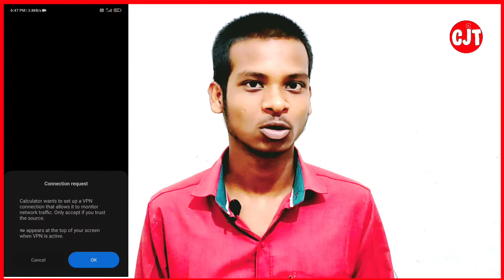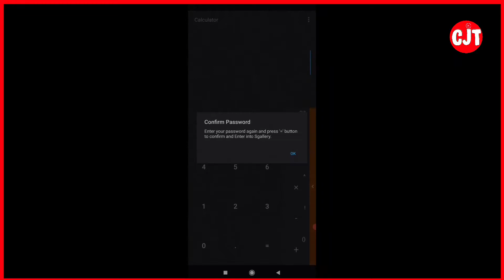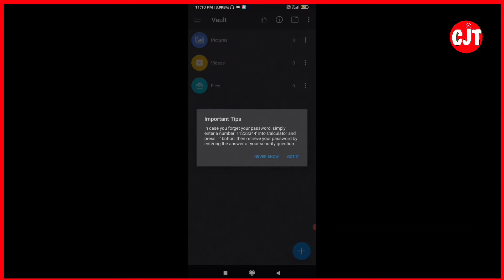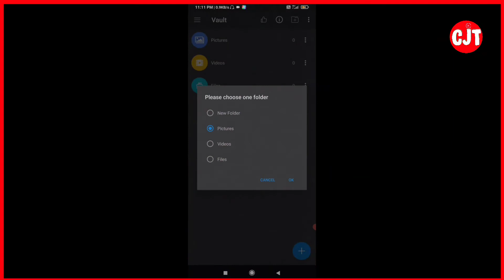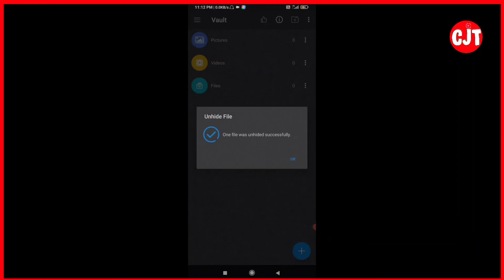How To Hide Photos & Videos in Vidmate | Vidmate me photo kaise chupaye | Vidmate me photo kaise lok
hello friends aplog ka swagat hai hamare chaudharyji Technical youtube channel me
   friends इस चैनल पर आपके लिए बहुत सारी टेक्निकल विडियो हमेसा आती रहेगी /

हेलो दोस्तों मेरा नाम अभिषेक कुमार है और आप लोग का स्वागत है हमारे youtube चैनल में *

My Gear For YouTube Video Shot

Light Setup

My Computer Setup Video Editing

Ram 4GB

Graphics Card

HDD 320GB

SSD 120GB

Smps power

Cooler Fan

Cabinet pc

Monitor HD

Ups Used

Home Theater

Wifi Adapter

Hello guys my name is Abhishek chaudhary and welcome to back my YouTube channel chaudharyji technical so friends I am so happy I love u.

Chaudharyji technical,technical chaudharyji,chaudharyji tech,chaudharyji art,How to hide photos and videos in vidmate,vidmate me photo kaise dale,vidmate me photo kaise chupaye,How to lock any folder in Vidmate private file,vidmate me private file kaise use kare, vidmate me calculator lock kaise लगाए,